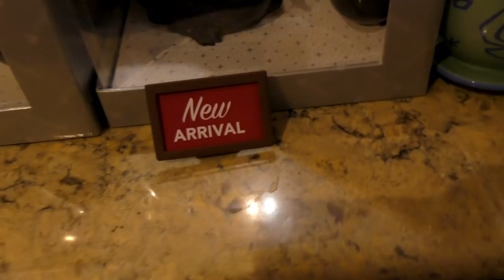Disneyland Halloween shopping at Buena Vista Street | 08-19-17 Pt. 5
We heard tell that we  have Halloween merchandise now at Disneyland.  And it's new!  So we head for Buena Vista Street to doi a little Disneyland Halloween shopping, and I have to say, the new theme for this years Halloween is pretty great.  It's got a little edge to it, and the costumes are really cool looking.

Special thanks to our Producers:
Evan Layton